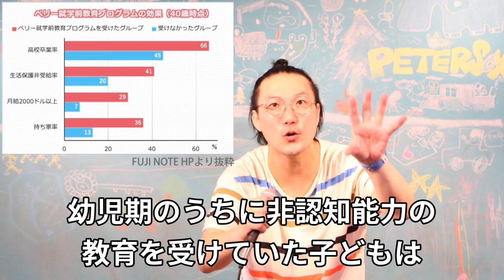非認知能力を伸ばし「やり抜く子」を育てる親の関わり方【歴10年のキッズコーチが解説】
1980年大阪生まれ。同志社大学法学部を卒業後、外資系製薬会社に勤務。うつ病の薬の情報提供をする中で「うつ病をなくすためには社会に出るまでのライフスキル教育が大切」と考えるようになり、30歳の時、マサチューセッツ州スプリングフィールド大学アスレチックカウンセリング学科修士課程に留学。

2014年に和歌山県でライフスキルの学校PETERSOXを立ち上げ、「いつでも、どこでも、自分らしく輝ける社会をつくる」をビジョンに掲げ、１万人以上の子どもに夢中になれるライフスキル教育を提供している。

2019年に地域で活躍している20歳から40歳までの若者が選ばれるJCI JAPAN TOYP 2019（通称：青年版国民栄誉賞）にて、会頭特別賞を受賞。

2013年 ファーストティーコーチ優秀賞を受賞

2016年 創業支援ビジネスプランコンテスト入賞

2017年 NICe全国ビジネスプランコンテスト奨励賞

2019年 JCI JAPAN TOYP （旧：人間力大賞）会頭特別賞